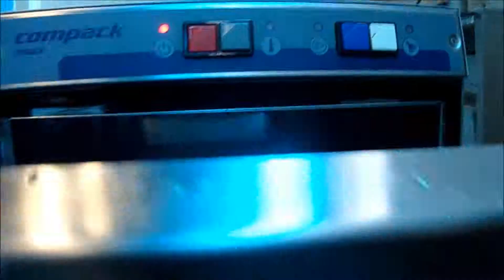Lavabicchieri compack Italy spedita a Livorno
La ditta Teknoccasioni attrezzature s.r.l. effettua vendita di attrezzature nuove, con sconti esclusivi,ed usate revisionate e effettua riparazioni di tutti i macchinari in uso in : Bar, Ristoranti, Gelaterie, Pizzerie, Pasticcerie, Hotel e Pubblici Esercizi in genere.
Trattiamo attrezzature nuove ed usate
Solo marche Italiane: Zanussi, Carpigiani, Moretti, Fimar, ANgelo Po e tante altre.
Forniamo garanzia su tutti i nostri articoli usati per un periodo di 6 mesi. Effettuiamo spedizioni assicurate in tutta Italia ed Europa. Tutte le apparecchiature usate vengono pulite e testate prima di essere poste in vendita.